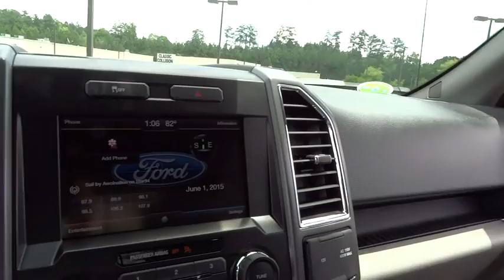2015 Ford F-150 Morrow, Atlanta, Stockbridge, McDonough, Newnan, GA G5543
2015 Ford F-150

6790 Mt. Zion Blvd